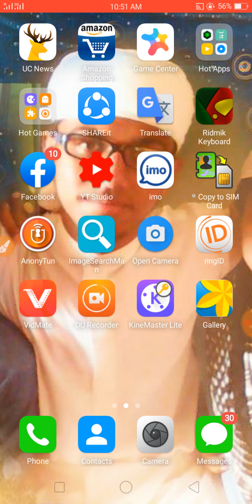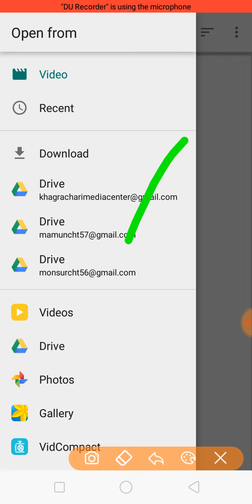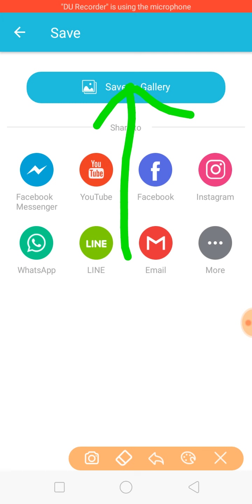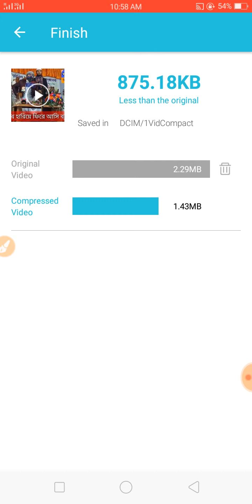How_to Convert Video to Mobile || ভিডিও ফুল এইচডি রেখে কম এমবি তে_কনভার্ট করুন যেকোন ভিডিও || 2020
How_to Convert Video to Mobile || ভিডিও ফুল এইচডি রেখে কম এমবি তে কনভার্ট করুন যেকোন ভিডিও || Vid_Compact

ভিডিওতে লাইক দিতে ভুলবেন না♦ আপনাদের ফ্রেন্ড দের কাছে ভিডিওটি শেয়ার করে দিন।

♦আপনাদের ভালোবাসাই আমাদের পথ চলা♥